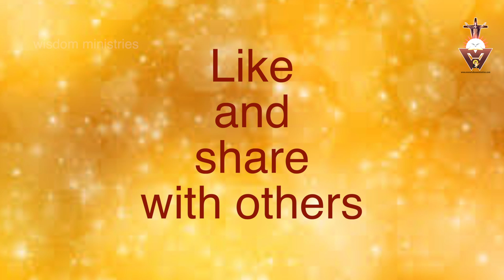விவிலிய முழக்கம்#01.12.2020-Tuesday#Advent-Year B-Week 1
மனிதர்கள் வளமையானவரோடும் வலிமையானவரோடும் இருக்கவே விரும்புவார்.
ஆனால் இறைவன் எளியவரோடும் பாவிகளோடுமே எப்போதும் இருக்கிறார்.

Please visit

05.30……Thuyil kalaibnthu thooyavai thuthipom - Tr.Leema
06.00…….Vivivlia Muzhakkam
06.15……..Voice of the Gospel
07.00……..Indraiya Iraivakkau -Fr.Simon Peter
07.30……..Iriyatral Peruvom - Valentine
08.00…….Irul Neekkum Gnana velicham-Fr.Simon Peter.
08.30…….Indraiya Punithar - Esron Vidyasagar.
09.00…….Nalam tharum Narchinthanai -Dr.Jasmin.
09.30…….Praise and Worship in English - Pradeeba Vijay
10.00……..Vivilia Vasippu - Old Testament in Tamil  - Carolin Gnanapragasam
10.30……. Vivilia Vasippu - New Testament in Tamil - Antony Cruz
11.00…….. Konja Neram Kathaikkalam - Princy
11.30…….. Rosay Recitation - Esther Solomon
12.00…….. Sikaraththai Nokki - Fr.Justin
12.30……..Inimaiyana Anubavam - Fr.Philip
13.00……..Gnanathin Ponmozhigal - Alphonse.
13.30…….. Spiritual Book Reading. Way of the Cross - Sr.Bagya Seeli.
14.00……..Children-Parents -Dr.Jeyakumar.
14.30……..New Testament Reading in English - Nikitha
15.00……..Divine Mercy.
15.30……..Old Testament Reading in English - Vinitha
16.00……..Anbumayamakum Anbiyam - Dominic Nirmala
16.30……..Nalukoru Narcheithi - Heartman
17.00………Pennin Manbu - Sr.Aldina Jone
17.30………Varungal Arathipom - Xavier Devaraj.
18.00………Kudumba Jebamalai - Maria Joseph
18.30………. Hindi Bible Reading - Old Testament
19.00………Hindi Bible Reading - New Testament
19.30………Iamaiyil Un Kadavulai Nihai - Fr.Anandh
20.00……..Kudumba Iravu Jebam - John William Vijaya
20.30……..Siruvarukku Maraikalvi - Arokiaraj.
21.00………Narcheithi Pagirvum - Night Prayer - Bro.Joseph Kumar.
22.00……..Good Thought Before Sleep.